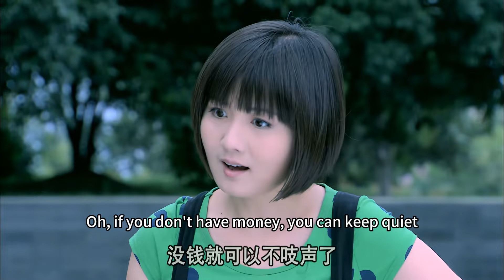7️⃣太太把錢借給小三，太太大鬧當場離婚，老公傻眼了！2023中国电视剧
剧名（Drama Name):【🛬成長 | growing up 】郭曉東 / 張萌 / 宋春麗 / 尤勇智 / 李倩 / 楊爍